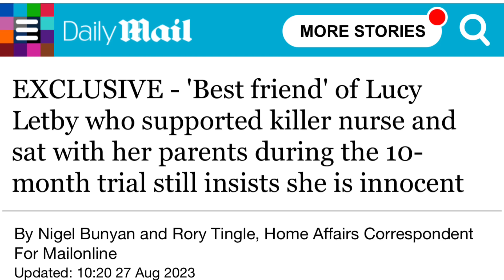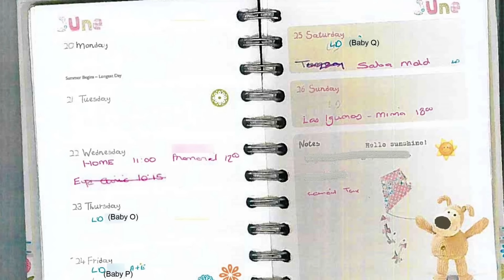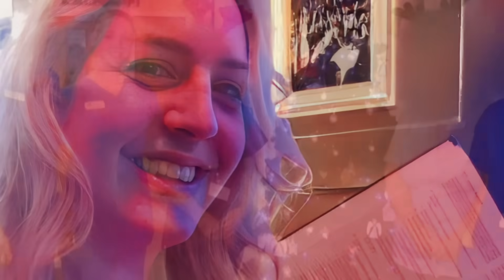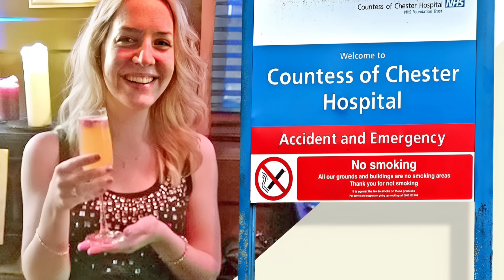Lucy Letby - Prison Move and Psychological Assessment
Who is Lucy Letby ? In this video I take a look at what happened to Lucy Letby before the trial.